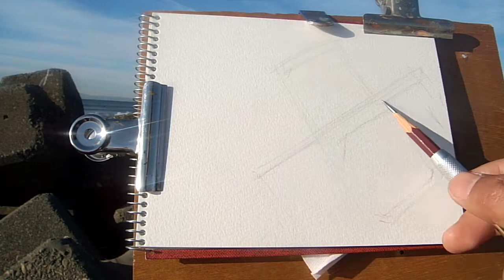テトラポットを鉛筆で描く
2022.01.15（土）の午前中にテトラポッドを0号スケッチブックに6B鉛筆で描いてみた。

　海の向こう（トンガ）では、火山が爆発して津波の被害が出ているようです。日本にも20センチの津波？（ふつうの波だよ）が到達したようですが、夜中に警報がうるさく鳴っておりました。
　子供の頃に台風一過の海で分厚いコンクリートの堤防が波で壊されているのを驚きをもって見たのを覚えています。波ごきで固い堤防が壊れるのが信じられませんでした。わたくしの父は商船に乗っていて、子供の頃によく聞かされたのが、三角波が怖いというものでした。海上で稀に幾つかの波が偶然重なって大きくなり、コンテナやタンカーのぶ厚い鉄板に穴があいてしまうことがあるそうです。波打ち際に立っているとよく分かりますが、波は規則正しく打ち寄せているように見えますが、そうではないんです。ときどき大きな波が来ます。波打ち際で溺れたりする子供はこれにさらわれたりしたものです。イレギュラーな波も大きなサイクルで来ているのかもしれません。今回描いたテトラポットは壊れてはいませんが、年季が入って大分くたびれたテトラポットです。表面のすべすべ感は消えて、ところどころ玉石が顔を出しています。幾何学的な形は波に削られて角が取れて丸くなっています。人間もこのテトラポットと同じように人生という荒波に洗われて角が取れて丸くなるのでしょうか。

作画・編集：加藤賢亮（アトリエKENRYO代表・中央美術協会理事長）